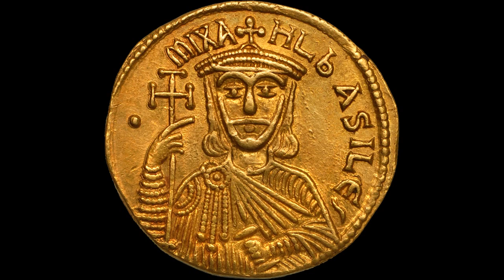The byzantine history of the Eastern Roman Empire S1 E4: The Rise & Fall of Leo V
Leo V a.k.a. "The Armenian" reigned as Eastern Roman Emperor from 813 to 820 A.D. until he was assassinated on early Christmas morning. Listen to the Illustrious Narrator talk about Leo V's rise and fall along with the traditional castration of the last ruler's surviving sons.